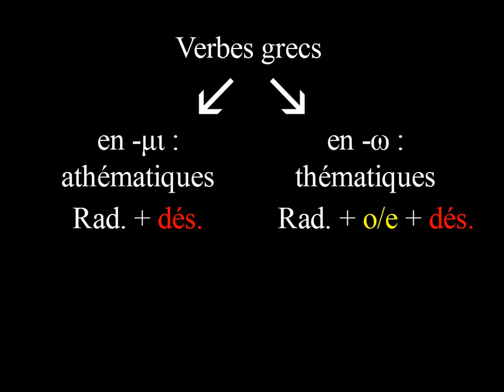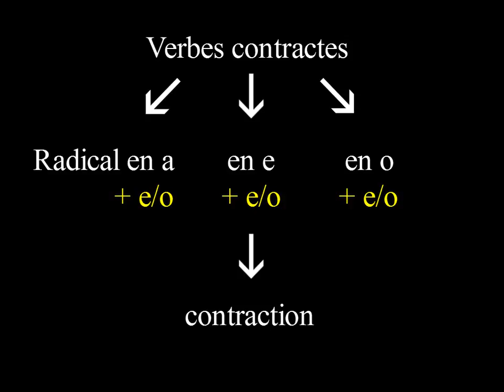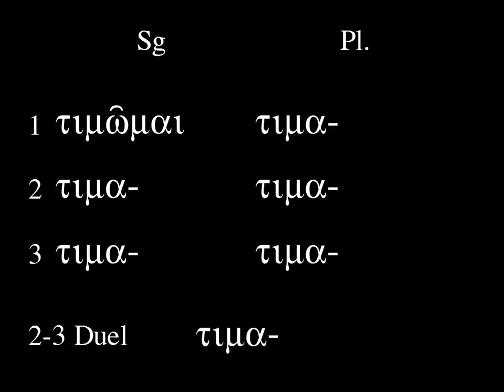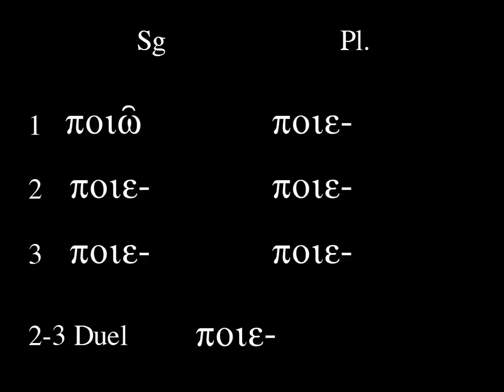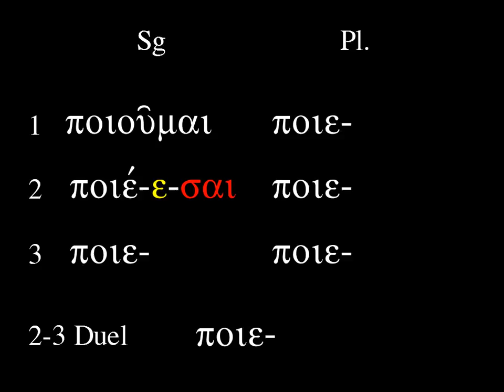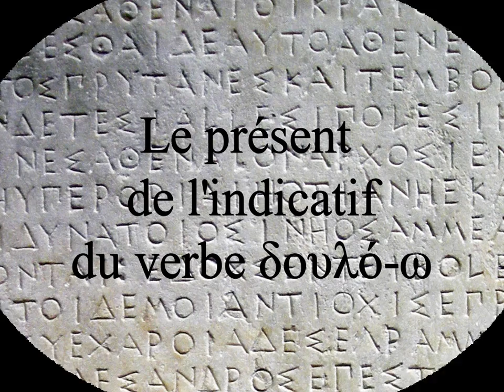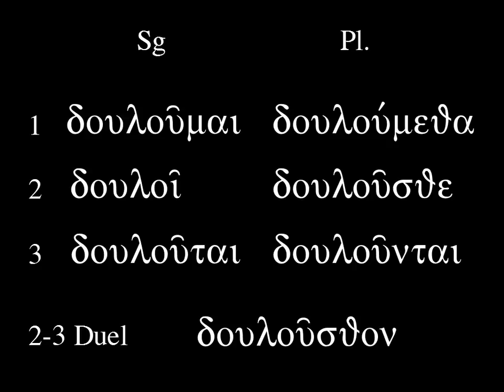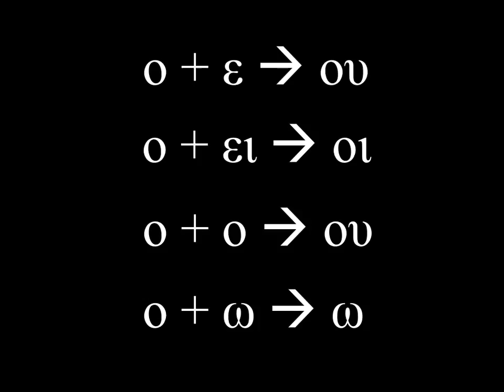Le présent de l'indicatif des verbes contractes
Petite vidéo sur la conjugaison du présent de l'indicatif à l'actif et au moyen-passif des verbes contractes en grec ancien.